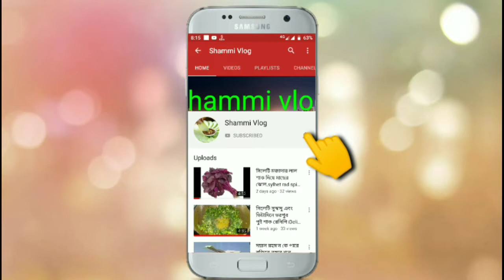সুমধুর কন্ঠের গজল বালাগাল উলা বি কামালিহি।Balaghal ula bi kamalihi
সুমধুর কন্ঠের গজল বালাগাল উলা বি কামালিহি কাশাফাদ্ দুজা বি জামালিহী।